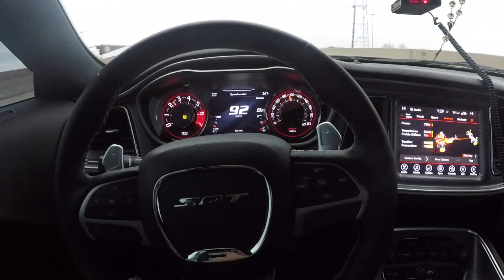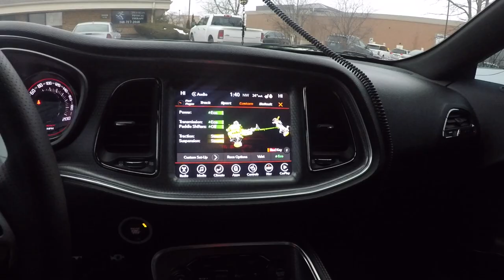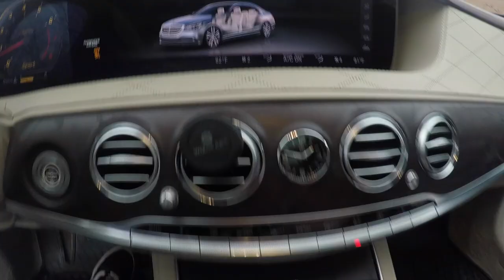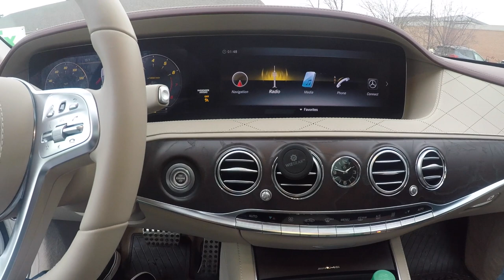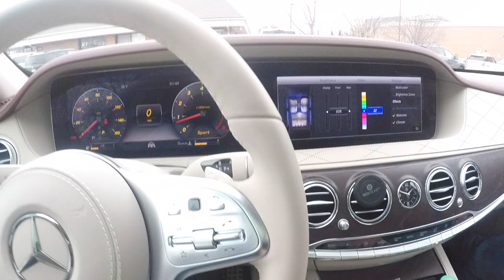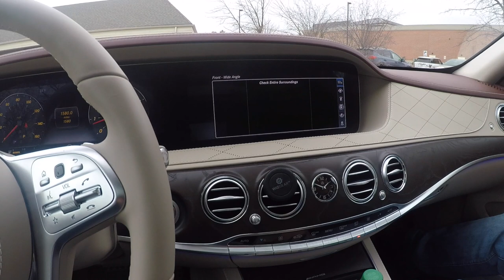SPEEDING in My HELLCAT and This Happened!! **TOO FAST**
Another day with the Beast. Pushing the hellcat on the highway and going quite fast and this happened...

Thank you all for the support. It means a lot! BE POSITIVE & STAY MOTIVATED!!